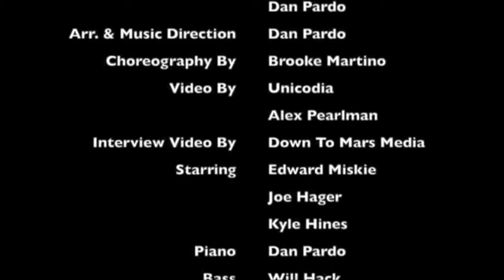Baritoned - Damsels in Distress Reel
Audra McDonald. Bernadette Peters. Cynthia Erivo. Kelli O'Hara. PATTI LUPONE! THEY'RE ALL MISSING and there are only three who can bring them back: BariToned in Damsels In Distress. In a desperate quest to save Broadway, and their careers as leading men, the three princes of BariToned 'flirt and flounce' through the Broadway's Leading Ladies' song catalogue in an attempt to summon the divas back to Broadway.

This comical Musical Theatre revue does not disappoint, having been called "pure Broadway joy" by The Ensemblist, and "...a show so sublimely smart, so genuinely entertaining" by Cabaret Hotspot.

BariToned: Damsels In Distress includes arrangements, custom mash-ups, and medleys by Broadway’s Dan Pardo, with songs such as I Feel Pretty (West Side Story), Popular (Wicked), I Don't Know How To Love Him (Jesus Christ Superstar), Gorgeous (The Apple Tree), Bring On The Men (Jekyll & Hyde), Wash That Man (South Pacific), Ladies Who Lunch (Company), and a finale featuring a special guest.